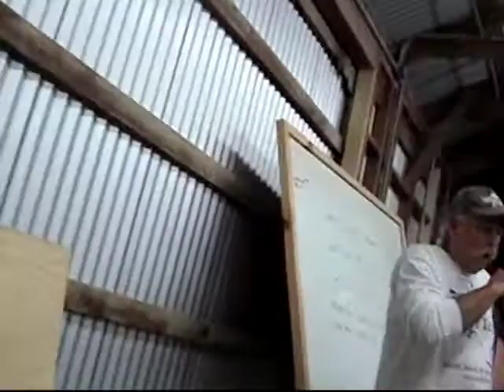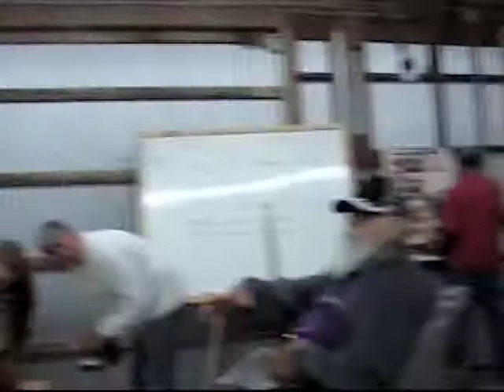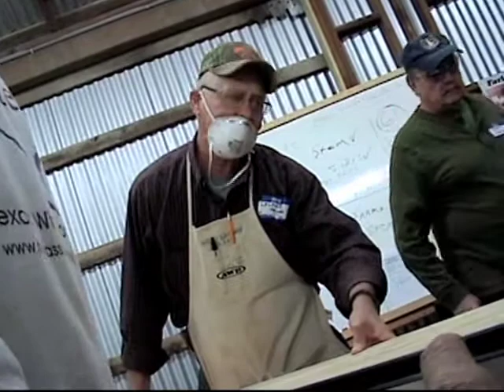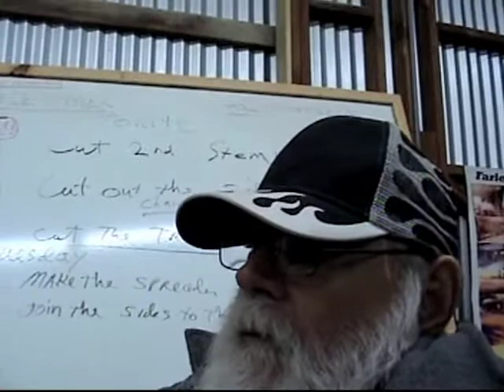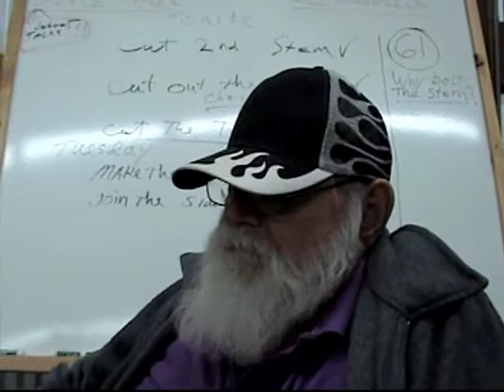PAPHA Events 2 9 12 Boat Building Doyle Marek Skiff 2